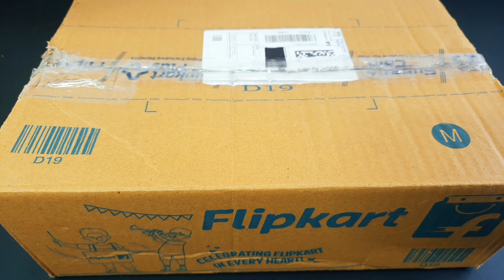5 minutes Satisfying with unboxing hello kitty Kitchen set | hello kitty ASMR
5 minutes Satisfying with unboxing hello kitty Kitchen set | hello kitty ASMR | satisfying video

Unboxing miniature plastic full kitchen set | mini kitchen set | miniature kitchen

kitchen set
Hello Kitty Miniature
ASMR video
satisfying
a hello kitty
Satisfying ASMR
satisfying video
relaxing
lunch box
slime
mitti ki
bartan
chote bartan